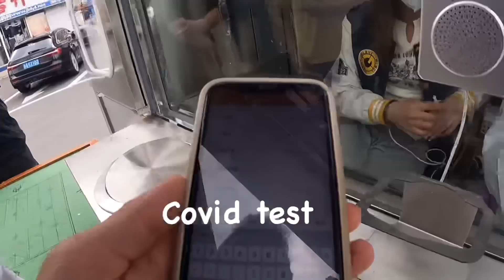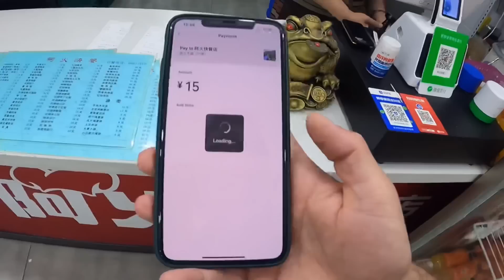vegetarian food in China || बैंगन की सब्ज़ी 🤣@IndianInChinaVlog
vegetarian food in China  || बैंगन की सब्ज़ी 🤣

Indo-China family vlog ❤️🇨🇳🇮🇳

Thumbnail : canava app
Video editing App : vilo app